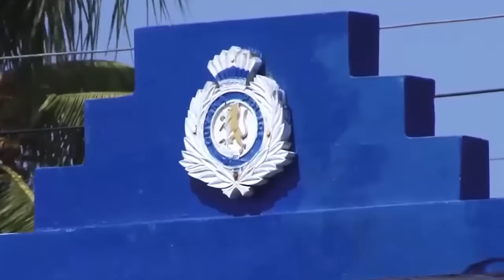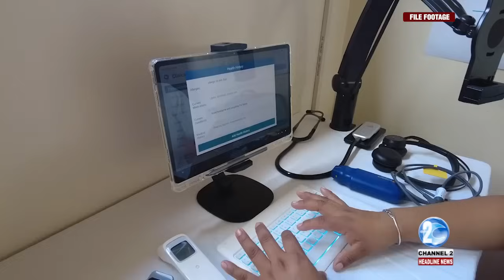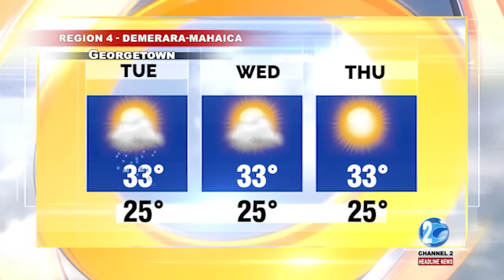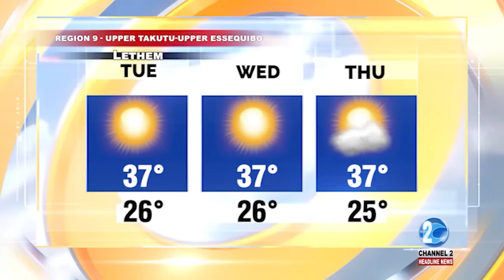HEADLINE NEWS UPDATE 28TH OCTOBER, 2024